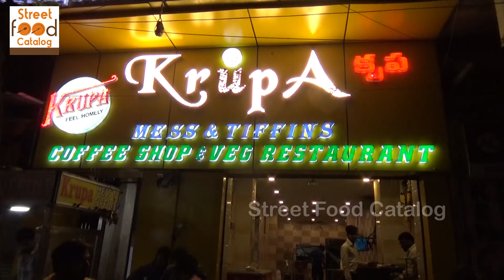Best Masala Dosas in Hyderabad / Tasty and Crispy Dosas / Indian Popular Street Food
Description
Street Food Catalog Can Help you Travel All Around The World And watching all the best vendors cooking delicious food in the street - Street Food 2018